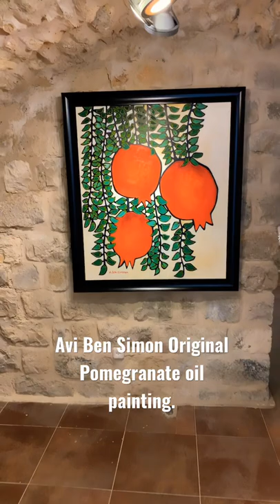Avi Ben Simhon Original Pomegranate Painting Oil on Canvas Beautiful Israeli Art